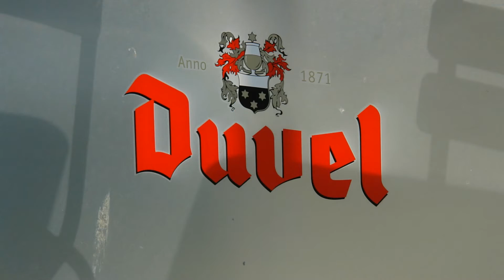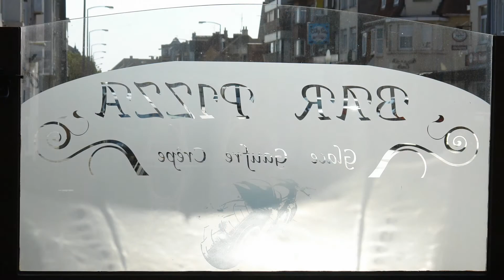2 MAI 2011 FRANCE - Dép. Le Nord - "UN APRES-MIDI A ZUYDCOOTE & BRAY-DUNES" - SLIDESHOW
Zonnig en stormachtig weertje bij 18° C
Ensoleillé, tempête, 18°C